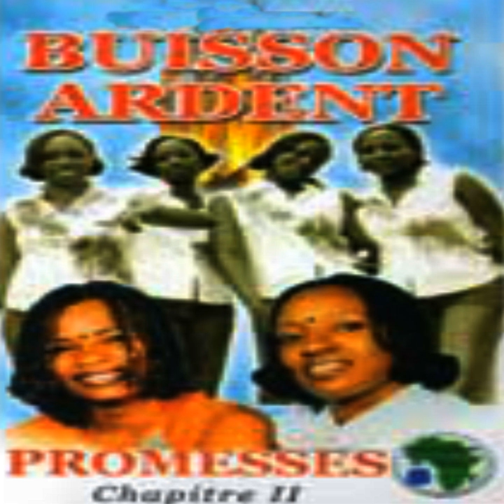Jesus Number 1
Jesus Number 1 · Buisson Ardent

Promesses

Composer: DR
Lyricist: DR